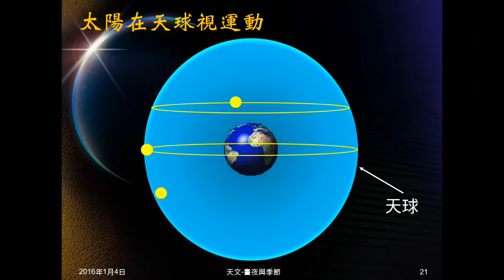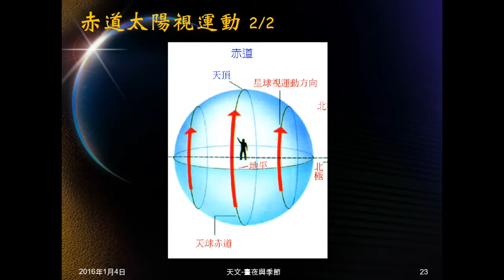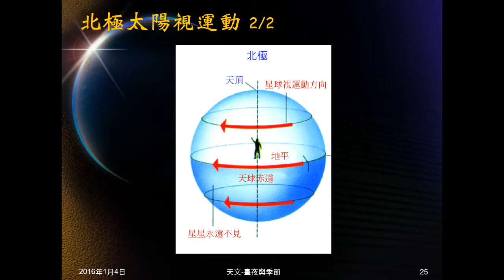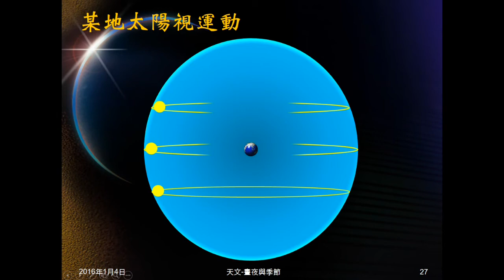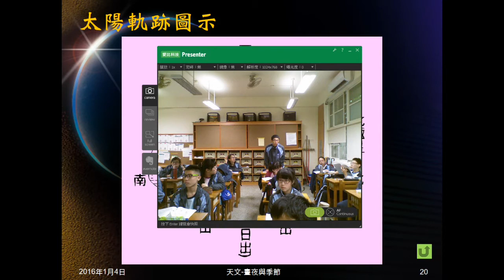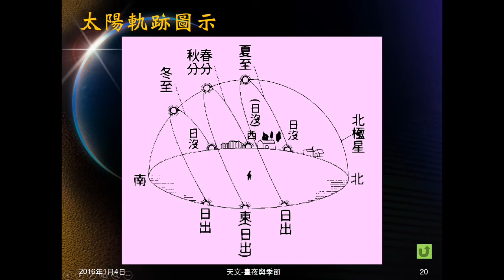104學年地科＿天文49：太陽軌跡；太陽視運動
介紹太陽的軌跡，並以動畫說明何以如此（太陽視運動），並介紹赤道、北極所見太陽軌跡。說明課本太陽軌跡的意義。